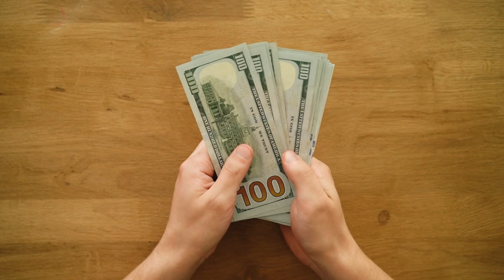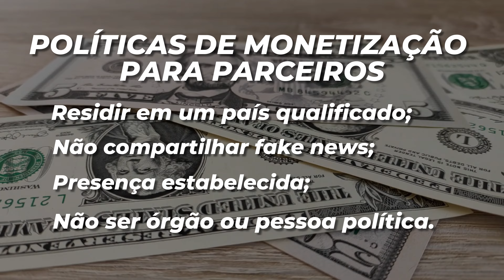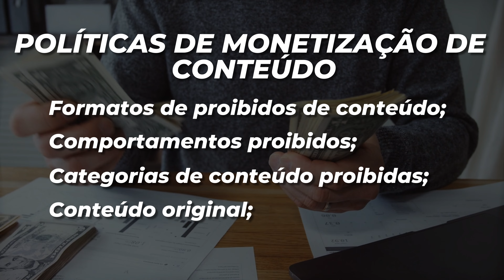MONETIZAR NO INSTAGRAM: COMO CONSEGUIR A SUA QUALIFICAÇÃO EM 2024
Não sabe como monetizar no Instagram porque não tem o status de qualificado para monetizar? Nesse vídeo eu te explico como conseguir a qualificação do seu perfil.

A qualificação é o primeiro passo para monetizar o seu perfil. Ela significa que você segue as políticas de monetização de parceiros do Instagram, as políticas de monetização de conteúdo do Instagram e as diretrizes da comunidade do Instagram.

Ter a qualificação do perfil é requisito essencial para ter todas as formas de monetização do Instagram liberadas (presentes do reels, selos nas lives, parceria paga, assinaturas) e poder ativar a monetização do Instagram para seu perfil.

🌟Masterclass ''Reels Virais'' por apenas R$29,90 em até 6x.

Meus equipamentos:
✅Sony ZVE10
✅Comica VM10 PRO
✅Cartão SD Lexar 128Gb
✅Kit Softbox 50x70
✅Kit Sombrinha difusora
✅Octobox 80cm
✅Lâmpadas 50w
✅Refletor led RGB

Lista de equipamentos que uso e recomendo

Sound by YouTube Music Library